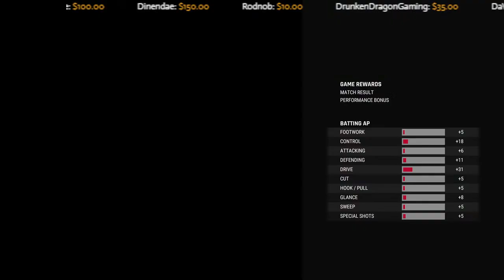Cricket 24 - First look and Play - Innings 1 - LIVE STREAM!